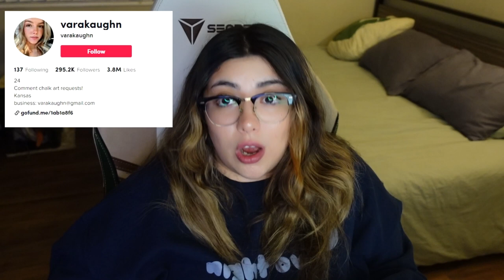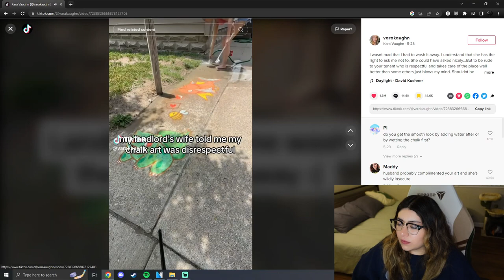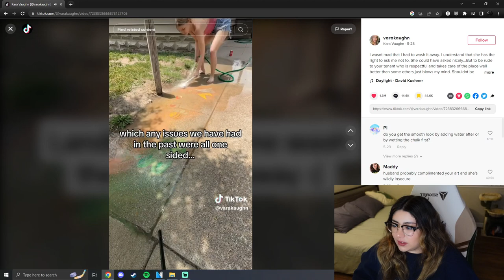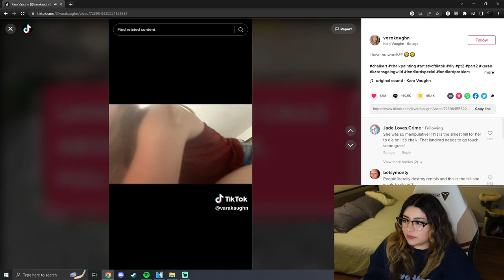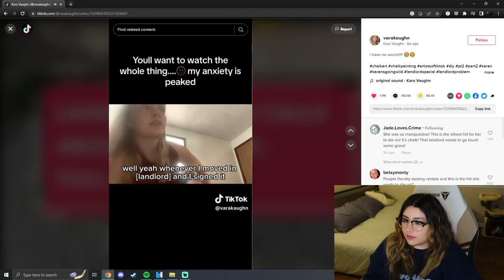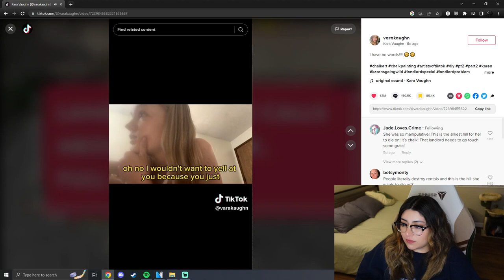Crazy Landlord Disrespected By Chalk Art?! | TikTok Cringe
Hi!

Please be kind and let's not spread hate. Thanks!